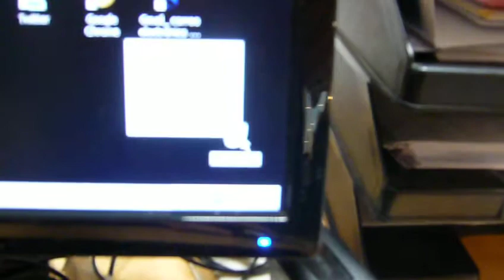Despedida de Mariano: borrado de TXT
Acto solemne de borrado de legendario TXT.